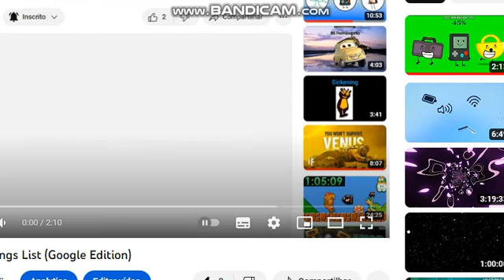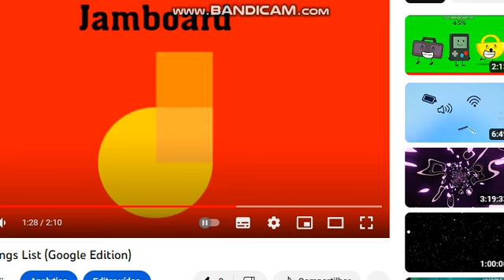Sonic Team's By The Percentage List